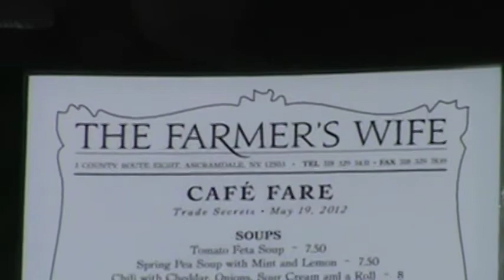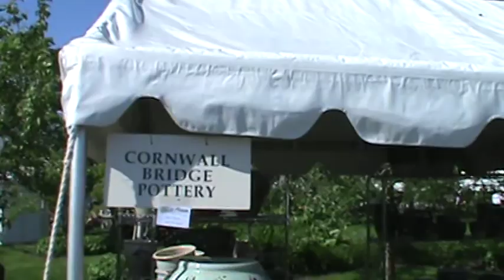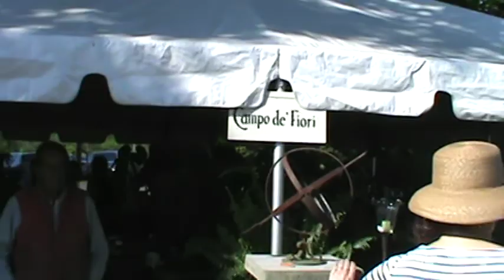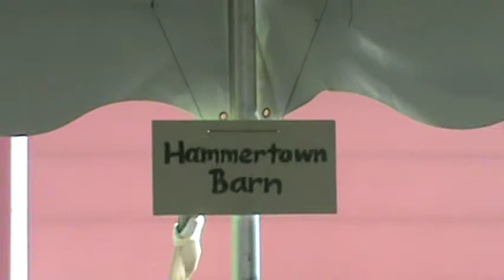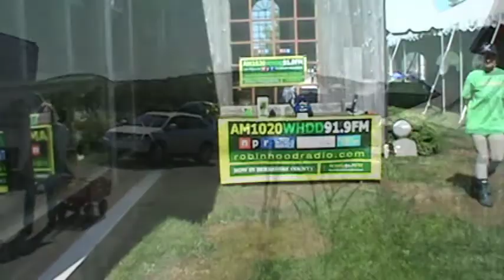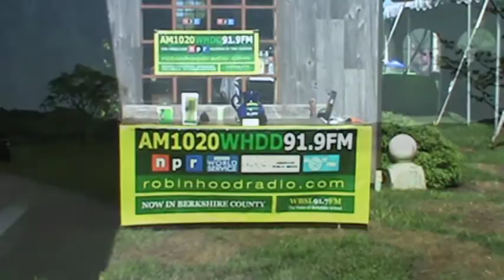Trade Secrets 2012